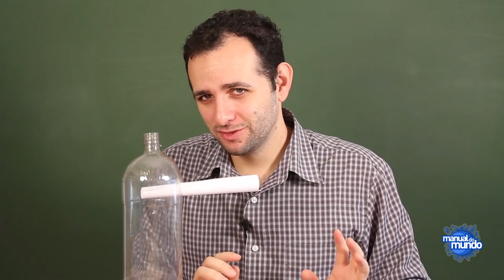Cachoeira de fumaça (EXPERIÊNCIA de FÍSICA) - Smoke waterfall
É possível fazer a fumaça descer? Com esta EXPERIÊNCIA FÁCIL de fazer em casa, você vai descobrir que todo o segredo está na temperatura.

AGRADECIMENTO
Guilherme Pereira

CRÉDITOS:
Direção, música e apresentação: Iberê Thenório
Produção executiva: Mari Fulfaro
Câmera e edição: Daniel Henares